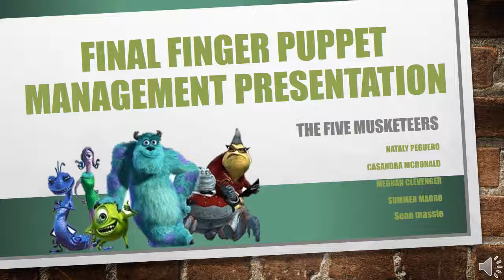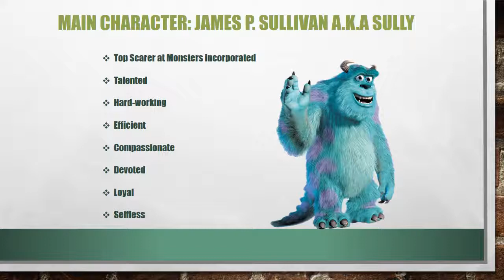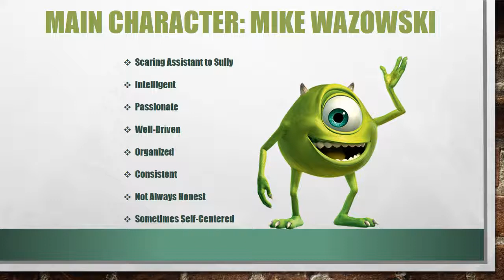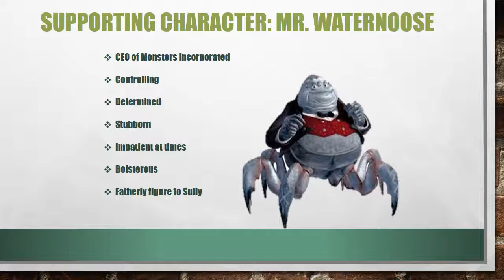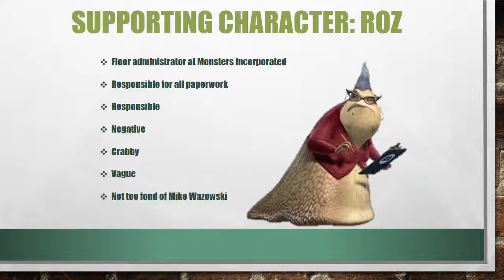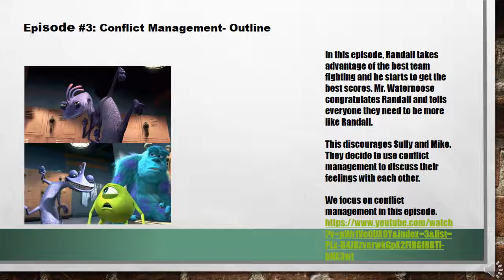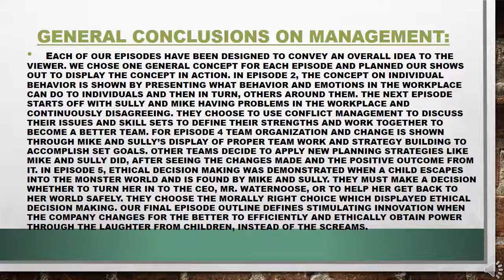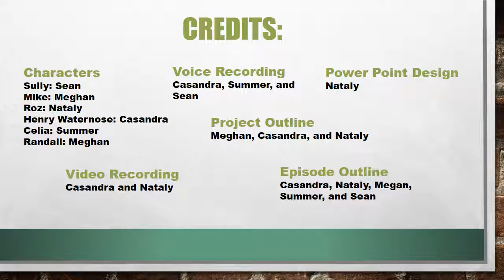Management of Monsters Final Presentation